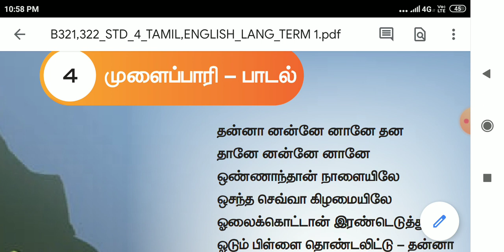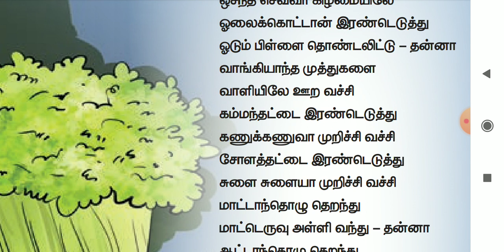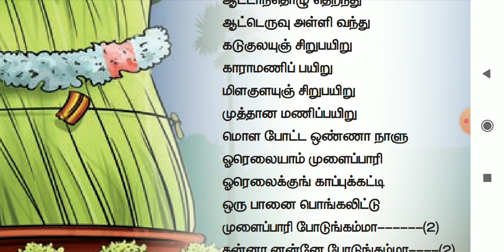Tamil 4th முளைப்பாரி - பாடல்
அன்பு மாணவர்களே "முளைப்பாரி" என்னும் இப் பாடல் நான்காம் வகுப்பு படிக்கும் குழந்தைகளுக்கு செய்ய பட்டதாகும்.